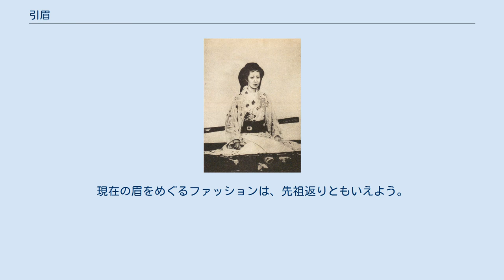引眉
引眉と殿上眉の例（一条美賀子） 引眉（ひきまゆ）は、奈良時代からの化粧法で、眉を剃る、または抜くことを意味する。
 眉を剃る、または抜いたあと、細い弓形の眉を墨で描く。
 烏天狗と牛若丸（引眉の事例） 眉を剃る、または抜いたあと、除去した眉よりも高い位置に「殿上眉」という長円形の眉を墨で描く。
 元来は裳着の際に、お歯黒とセットで行われたもので、平安時代中期頃から男性貴族、平家の武将等の元服の時にも行うようになった。
 室町時代以降は殿上眉の位置はさらに高くなり、能面にも写されるようになった。
 歌川国貞『富貴草園遊覧』（右端の女性が引眉かつお歯黒） 江戸時代では以下に該当する女性のみの習慣となり、元服の際にお歯黒とセットで行われたものである。
 江戸中期までは眉を剃る、または抜いたあと、元々の眉を薄い墨でなぞる。
江戸後期以降は眉を剃る、または抜いたあと眉を描かない場合が多い。
 なお、演劇や浮世絵などでは剃った跡を薄い青で表現する場合が多い、これを青黛と呼んでいる。
 なお、お歯黒を付けても眉を剃らない場合もあり、この場合は半元服と呼ばれる。
 この他、幕末から明治時代にかけての写真や浮世絵に、2歳から12歳くらいの少女が、眉を剃っているものをよく見かける。
 文明開化以降はお歯黒とともに衰退し、明治時代中期にはほとんどみられなくなった。
一部の演劇、また伝統的な祭りの際にみられるだけである。
 眉墨#日本における眉化粧の歴史を参照のこと。
現在の眉をめぐるファッションは、先祖返りともいえよう。